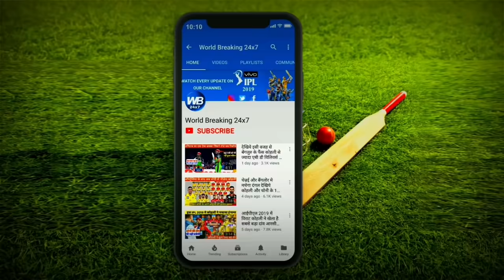HIGHLIGHTS : SRH vs RCB 1st Eliminator IPL Match HIGHLIGHTS | Sunrisers Hyderabad won by 6 wkts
HIGHLIGHTS : SRH vs RCB 1st Eliminator IPL Match HIGHLIGHTS | Full Match Highlights
आईपीएल 2020 के प्ले ऑफ़ के पहले एलिमिनेटर मुकाबले में डेविड वॉर्नर की सनराइजर्स हैदराबाद और विराट कोहली की रॉयल चैलेंजर्स बेंगलुरु एक दूसरे से भिड़ी ।इस मुकाबले में डेविड वॉर्नर ने टॉस जीता और पहले गेंदबाजी का फैसला लिया। उसके बाद बेंगलुरु की तरफ से ओपनिंग करने आए कप्तान विराट कोहली और देवदत्त पाडीकल अपनी टीम को अच्छी शुरुआत नहीं दे पाए। इस आईपीएल में पहली बार ओपनिंग करने आए कप्तान विराट कोहली को जेसन होल्डर ने विकेटकीपर गोस्वामी के हाथों कैच आउट कराया । विराट कोहली ने इस अहम मुकाबले में केवल 7 गेंदों में 6 रन बनाए । वही उनके पार्टनर देवदत्त पडीकल को भी होल्डर ने ही चौथे ओवर की तीसरी गेंद पर प्रियम गर्ग के हाथों कैच आउट किया। देवदत्त पडीकल ने 6 गेंदों में केवल 1 रन बनाए। लेकिन यहां से बल्लेबाजी करने आए आरसीबी के 2 बड़े अनुभवी खिलाड़ी एरोन फिंच और एबी डिविलियर्स ने बेंगलुरु की डगमगाए पारी को संभाला ।इन दोनों ने यहा से संभली हुई बल्लेबाजी करते हुए बेंगलुरु की पारी को आगे बढ़ाया । इन दोनों ने 10वे ओवर तक बेंगलुरु का एक भी विकेट गिरने नहीं दिया । लेकिन पारी का 11वा ओवर डालने आए शाहबाज नदीम ने सेट हो चुके एरोन फिंच को अब्दुल समद के हाथों कैच आउट कराकर बेंगलुरु की टीम को एक बड़ा झटका दिया ।एरोन फिंच ने इस मुकाबले में 30 गेंदों में 32 रनों की पारी खेली ।वहीं इसी ओवर में चौथी गेंद पर फ्री हिट पर रन लेने के चक्कर में नए बल्लेबाज मोईन अली को भी राशिद खान ने रन आउट कर दिया और बेंगलुरु की पारी को फिर से दबाव में डाल दिया । एक छोर से एबी डी विलियर्स बेंगलुरु की पारी को संभालने की कोशिश कर रहे थे लेकिन दूसरे छोर से विकेट गिरने का सिलसिला रुकने का नाम नहीं ले रहा था । मोइन अली के रन आउट होने के बाद बल्लेबाजी करने आए शिवम दुबे भी पारी के 16वे ओवर में जेसन होल्डर के शिकार बने । शिवम दुबे ने 13 गेंदों में महज 8 रन बनाए ।एक छोर से विकेट गिरने का सिलसिला ना रुकते हुए देख कर अब एबी डी विलियर्स ने भी अपने हाथ खोलने शुरू कर दिए और तेजी से रन बनाना शुरू कर दिया ।लेकिन पारी का 18वा ओवर डालने आए टी नटराजन ने ओवर की पहली गेंद पर डी विलियर्स के साथी बल्लेबाज वॉशिंगटन सुंदर को आउट कर दिया । वह नटराजन ने इसी ओवर की पांचवीं गेंद पर बेंगलुरु का सबसे बड़ा विकेट अपने नाम किया । नटराजन ने एक लाजवाब यॉर्कर मार कर सेट हो चुके ए बी डिविलियर्स को क्लीन बोल्ड कर दिया और मैच का रुख ही बदल दिया । डिविलियर्स ने इस मुकाबले में 43 गेंदों में 56 रनों की बेहतरीन अर्धशतकीय पारी खेली। एबी डी विलियर्स की इसी बेहतरीन पारी की बदौलत बेंगलुरु की टीम 131 रनों का एक सम्मानजनक लक्ष्य हैदराबाद की टीम के आगे रख पाई । वरना तो सौ का आंकड़ा पार करना भी इस एलिमिनेटर मुकाबले में बेंगलुरु के लिए मुश्किल लग रहा था । उसके बाद बेंगलुरु से मिले 132 रनों के छोटे लक्ष्य का पीछा करने उतरी हैदराबाद की शुरुआत कुछ खास नहीं रही ।डेविड वॉर्नर के साथ ओपनिंग करने उतरे श्रीवत्स गोस्वामी अपनी टीम को अच्छी शुरुआत नहीं दे पाए। श्रीवत्स गोस्वामी को मोहम्मद सिराज ने बिना खाता खोले ही एबी डिविलियर्स के हाथों कैच आउट कराया। लेकिन यहां से कप्तान डेविड वॉर्नर और नए बल्लेबाज मनीष पांडे ने सनराइजर्स की पारी को संभाला चाहा और इन दोनों ने तेजी से रन बनाना शुरू कर दिया। लेकिन पावर प्ले का छठवां ओवर डालने आए मोहम्मद सिराज ने डेविड वॉर्नर को एबी डिविलियर्स के हाथों कैच आउट कराकर इस मुकाबले को एक रोमांचक मोड़ दे दिया ।बेहतरीन फॉर्म में चल रहे डेविड वॉर्नर ने 17 गेंदों में 17 रन बनाए। कप्तान डेविड वॉर्नर के आउट हो जाने के बाद मैदान पर बल्लेबाजी करने आए केन विलियमसन जिन्होंने सेट हो चुके मनीष पांडे के साथ मिलकर हैदराबाद की पारी को संभालना चाहा। अब यहां से इस करो या मरो मुकाबले में हैदराबाद की टीम को जीत दिलाने का पूरा जिम्मा इन दो खिलाड़ियों के कंधों पर था । लेकिन पारी का नौवां और डाले आए एडम जांपा ने सेट हो चुके हैं मनीष पांडे को विकेटकीपर एबी डिविलियर्स के हाथों कैच आउट करके सनराइजर्स हैदराबाद की टीम को बहुत ही बड़ा झटका दिया। मनीष पांडे ने 21 गेंदों में 24 रनों की पारी खेली। अब यहां से हैदराबाद की टीम को सेमीफाइनल के लिए क्वालीफाई होने के लिए अंतिम 10 ओवर में 60 रनों की आवश्यकता थी ।लेकिन सामने खड़ी बेंगलुरु की टीम की गेंदबाजी हैदराबाद की बल्लेबाजी पर कुछ ज्यादा ही हावी होती दिखाई दे रही थी । दोस्तों हम आपको बता दें कि इस एलिमिनेटर मुकाबले में जो भी टीम जीतेगी वह टीम दिल्ली कैपिटल्स के खिलाफ सेमीफाइनल मुकाबला खेलेगी। लेकिन इस मुकाबले में बेंगलुरु की स्पिन गेंदबाजी ने अंत में लाजवाब गेंदबाजी करते हुए इस रोमांचक मुकाबले को और भी ज्यादा रोमांचक बना दिया।